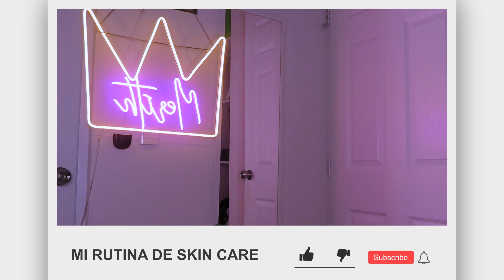ASMR PARA DORMIR / SKIN CARE DE NOCHE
¡Hola, queridos ositos! ¡Bienvenidos a mi rinconcito relajante en Internet!

Si están aquí es porque buscan relajación y buenos momentos. ¡Y estoy aquí para dárselos! 🌟

¿Quieren hacerme sonreír? Pueden echar un vistazo a mi Wishlist en Amazon. ¡Tal vez encuentren algo que me haga saltar de alegría!

Pero eso no es todo. Vamos a compartir risas, momentos únicos y mucho más.

Y por supuesto, no puedo olvidarme de mencionar el increíble micrófono que uso para que mis susurros lleguen directo a sus oídos y los hagan estremecer. Pueden encontrarlo aquí:

¡Prepárense para sumergirse en un mundo lleno de sonidos relajantes y susurros suaves!

¡Gracias por ser parte de esta aventura relajante, mis adorados ositos!